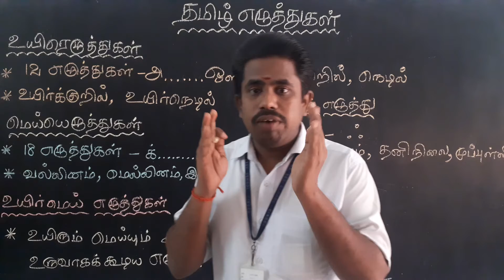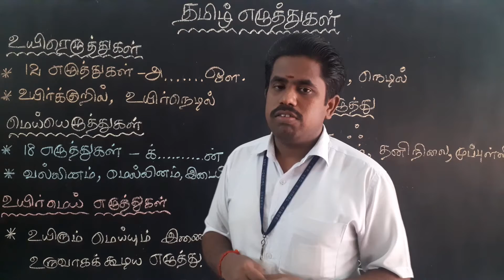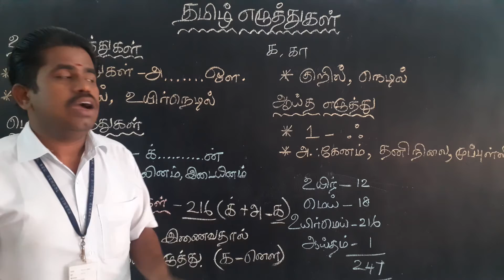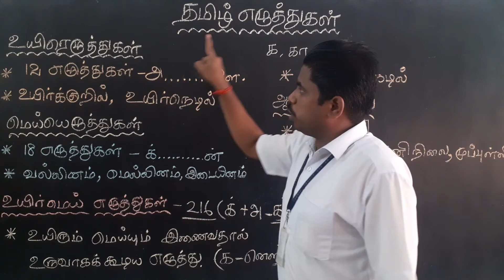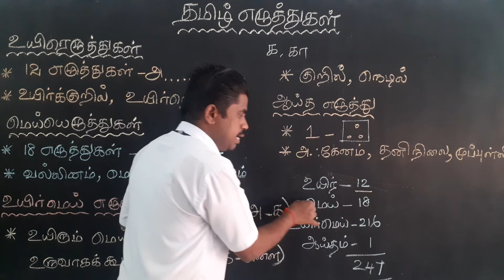இலக்கணம் தமிழ் எழுத்துகள் வகுப்பு ( 3 முதல் 4 வரை ) தமிழ்